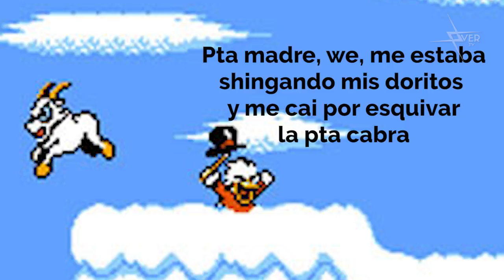Top 7 - Mejores niveles de nieve en Videojuegos | XOver TV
Ya casi estamos en navidad, y es hora de comenzar con las bonitas tradiciones de esta época. Por eso, te presento el Top 7 de los niveles de nieve en los videojuegos

Quieres más de Dariush? Aquí está JoysThink